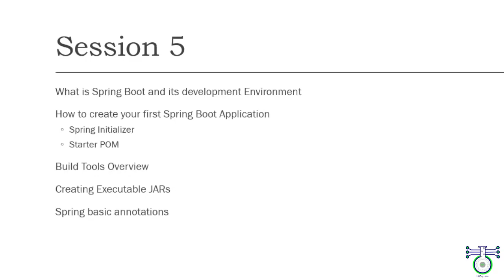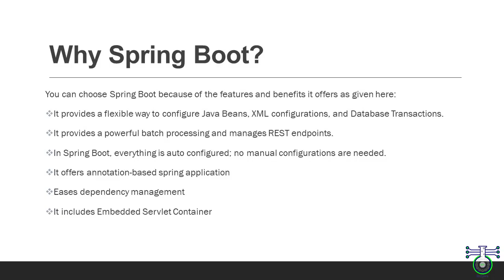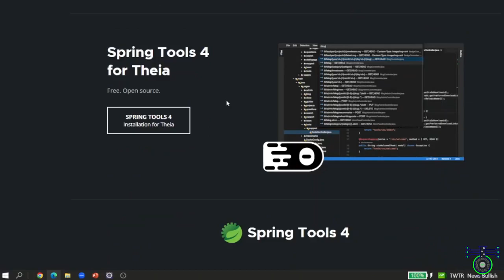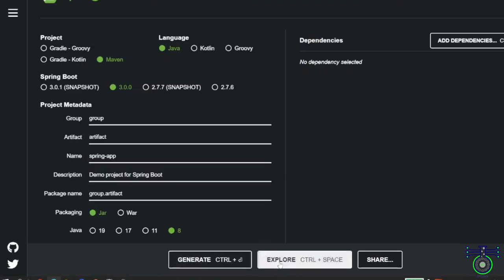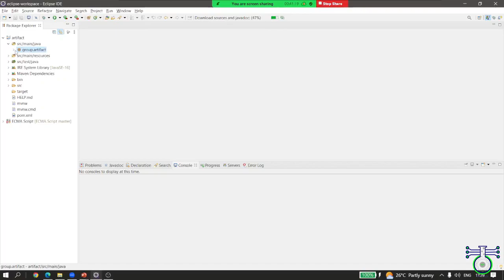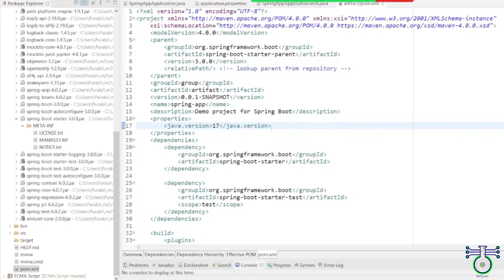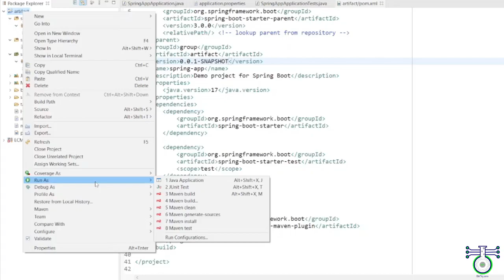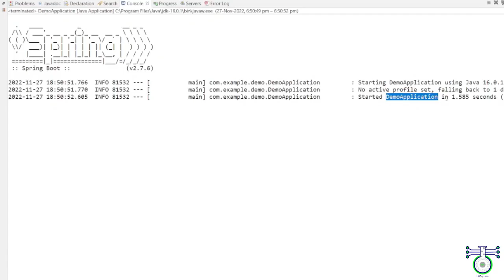Springboot Explained: Setup, Benefits, Troubleshooting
Troubleshooting Spring Boot errors: Java version not compatible